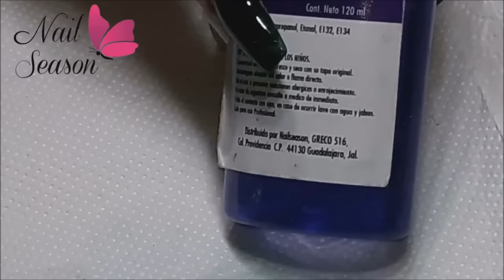Uñas de acrilico Flor 3d Diseño de Jade paso a paso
Mira paso a paso como hacer decoracion en uñas acrilicas esculturales paso a paso. Manicura francesa con decoracion Nail art french.